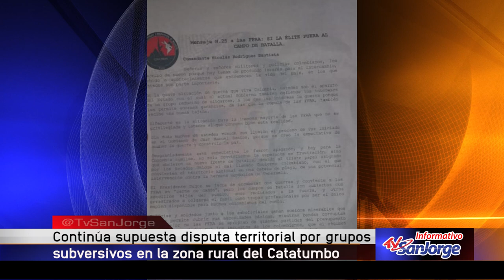Continúa supuesta disputa territorial en el Catatumbo